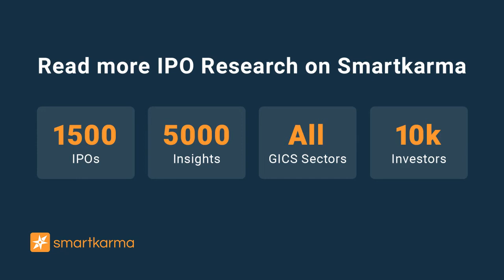JD Health - At the Forefront of Digital Healthcare in China | Smartkarma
JD Health, China's largest online healthcare platform and retail pharmacy, has filed for an IPO, in order to list its shares on the Hong Kong Stock Exchange. The company is showing promising growth as the Chinese healthcare market is rapidly digitising. Read coverage by Smartkarma Insight Providers